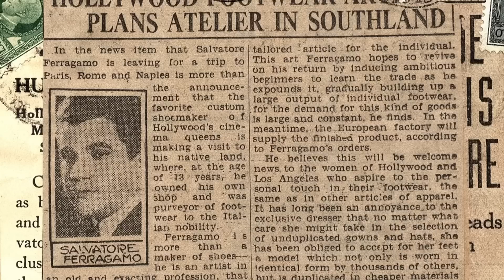10 Cosas que no sabías de Salvatore Ferragamo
10 Cosas que no sabías de Salvatore Ferragamo
Hoy les traigo 10 Cosas que no sabías de Salvatore Ferragamo